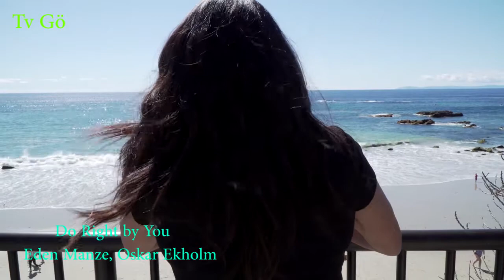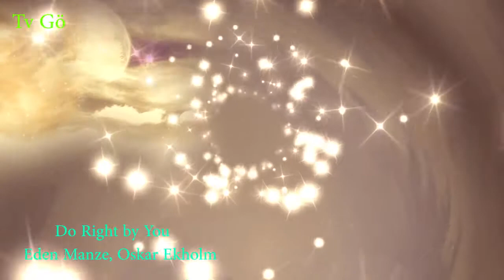Do Right by You Eden Manze, Oskar Ekholm(Videa Doprovázena Hudbou) ( Videos Accompanied By Music)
Videa Doprovázena   hudbou.(Videos Accompanied By Music)
Do Right by You Eden Manze, Oskar Ekholm

Compiled and edited for you by Ota Götz